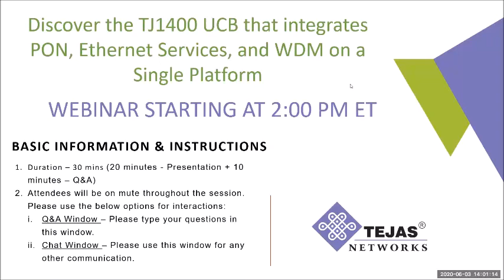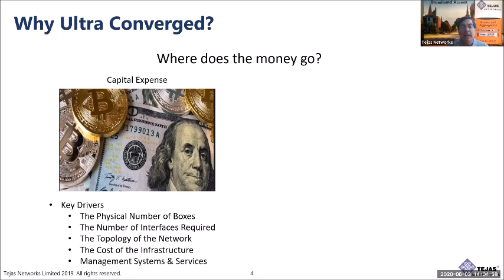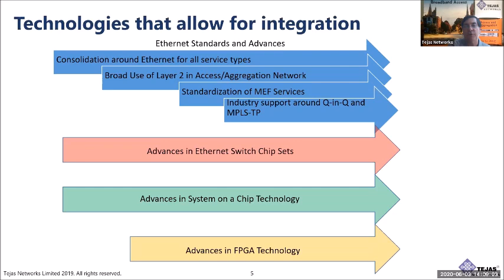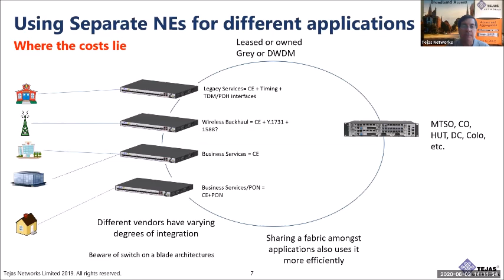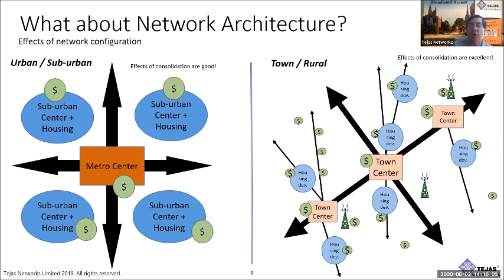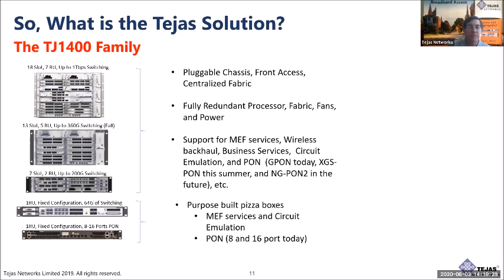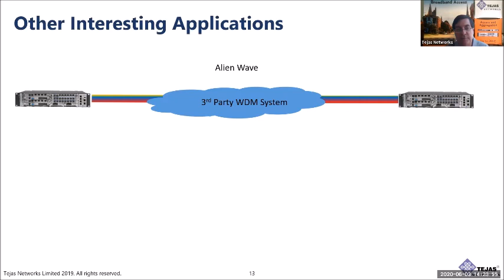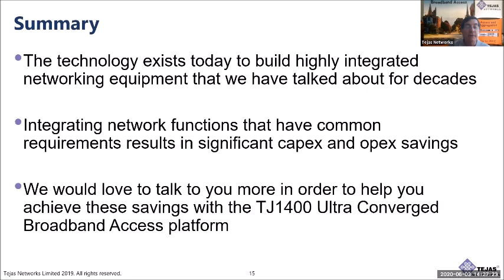TJ1400 Ultra-Converged Broadband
Tejas Networks presents to you a Webinar on TJ1400 UCB that integrates PON, Ethernet Services, and WDM optics on a single platform